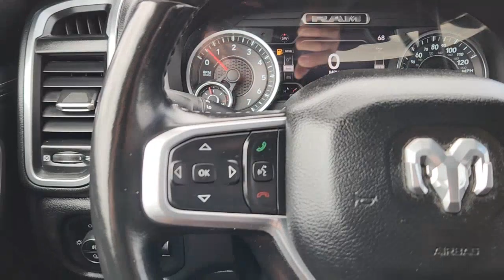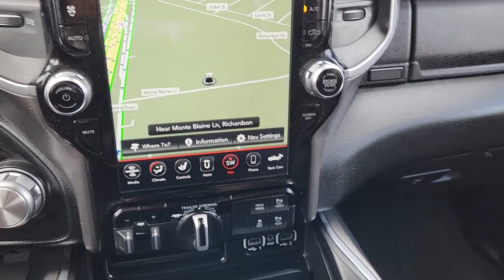2021 Ram 1500 Richardson, Dallas, Garland, Plano, Addison PMN529956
Diamond Black Crystal Pearlcoat Used 2021 Ram 1500 Laramie available in 1321 Central Express Way, Richardson, Texas at Richardson CJDR. Servicing the Richardson, Dallas, Garland, Plano, Addison area.

Richardson CJDR
1321 Central Express Way

Recent Arrival! CARFAX One-Owner. Clean CARFAX.brbrbrOdometer is 7991 miles below market average!brbrbrCome see our experienced Internet Sales Team today!! Our Internet Sales Consultants have extensive product knowledge and will be happy to share with you all purchasing/leasing options. Any questions please call .brbrDiamond Black Crystal Pearlcoat 2021 Ram 1500 Laramie HEMI 5.7L V8 Multi Displacement VVT 8-Speed Automatic 4WDbrbrWe continue to offer conveniences that make it easy for you to shop from home. While we do our best to maintain a current up to date listing on all our vehicles and ensure that all options are correctly listed we are human and sometimes something will get past us...so please check with us first to make sure that the vehicle is in stock. Any dealer installed items are extra. Richardson Chrysler Jeep Dodge Ram is proudly serving Dallas Richardson Plano Allen McKinney Garland Carrollton Mesquite Fort Worth Arlington Frisco Lewisville Wylie Rockwall and Rowlett.